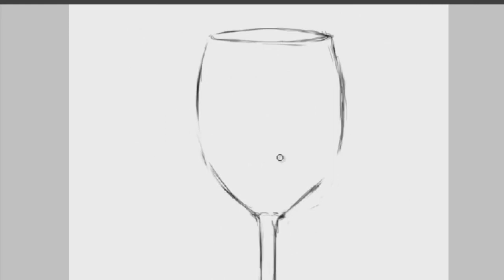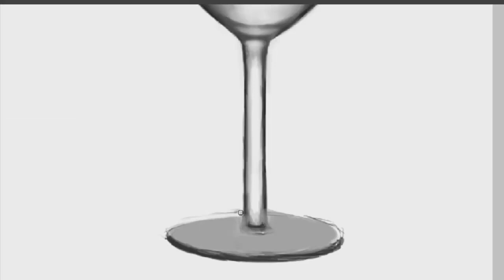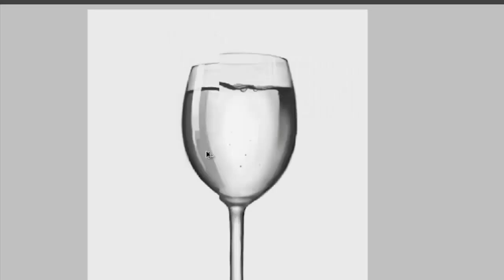Glass of water speedpainting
This painting originally took me 1 hour and 30 minutes.